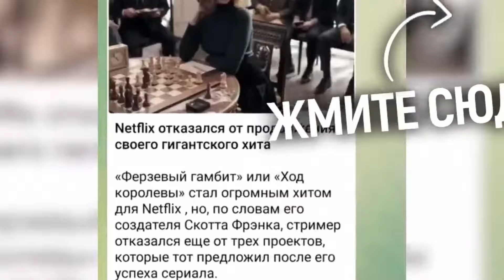Jodie Foster and Jennifer Aniston about Oscar 2024 and Hollywood in general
What Jodie Foster and Jennifer Aniston think about the 2024 Oscars and Hollywood in general
Jennifer Aniston, the star of the TV series Friends, favorites of millions and still a Hollywood actress from the list, systematically apparently can't understand what is happening around her lately. Her colleague, no less famous actress Jodie Foster, feels about the same. At the same time, two iconic stars publicly declare their position, which goes against the main Hollywood mainstream. So, Anista was perplexed about how the legendary sitcom Friends suddenly became harmful and toxic and also spoke her opinion about the cancellation culture. As for Foster, she reminds the generation of buzzers to sweat less with newfangled troubles and look for who and how offended them once again.
JODIE FOSTER:
Jodie Foster (ne Alicia Christian Foster) is an award-winning American actress, director and producer. At age 12, Foster rose to fame for her Oscar-nominated breakout performance as a child prostitute in Martin Scorsese's 1976 film, Taxi Driver. Foster also starred in Disney's Freaky Friday (1976) and Foxes (1980) before taking a small break from acting. She graduated from Yale in 1985 before returning to the big screen for her next critically-acclaimed role as rape survivor Sarah Tobias in The Accused (1988) — for which she earned an Academy Award and Golden Globe for Best Actress. Foster won her second Academy Award and Golden Globe following her performance in The Silence of the Lambs (1991) — the same year made her directorial debut. Most recently, Foster's third Golden Globe came in 2021 for her role in The Mauritian. She is also well-known for her appearances in the popular films Maverick (1994), Contact (1997) and Panic Room (2002) Foster received the honorary Cecil B. DeMille Award at the 70th Golden Globe Awards in 2013 for her "outstanding contributions to the world of entertainment."
JENNIFER ANISTON:
Jennifer Aniston (born February 11, 1969, high 5' 4½" (1,64 m) is an American actress, filmmaker, and businesswoman. She gained worldwide recognition for portraying Rachel Green on the television sitcom Friends (1994–2004), a role which earned her an Emmy Award, a Golden Globe Award, and a Screen Actors Guild Award. In 2012, she received a star on the Hollywood Walk of Fame. Additionally, Men's Health magazine voted Aniston the "Sexiest Woman of All Time".

Aniston has also enjoyed a successful film career. She has played the female protagonist in dozens of romantic comedy films. Her greatest box office hits include Bruce Almighty (2003), The Break-Up (2006), Marley & Me (2008), Just Go with It (2011), Horrible Bosses (2011) and We're the Millers (2013), all of which have grossed over $200 million in the United States. One of her most critically acclaimed roles was in The Good Girl (2002), for which she was nominated for an Independent Spirit Award for Best Female Lead. She is the co-founder of the production company Echo Films.

Early life
OSCAR 2024:
Best Picture
American Fiction
Anatomy Of A Fall
Barbie
The Holdovers
Killers Of The Flower Moon
Maestro
Oppenheimer
Past Lives
Poor Things
The Zone Of Interest
Best Performance By An